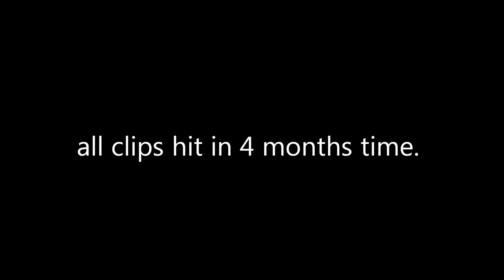uR Pikeman: Clip Clearout from the last 3 months!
Hey. I know a lot of you guys wanted me to do this.